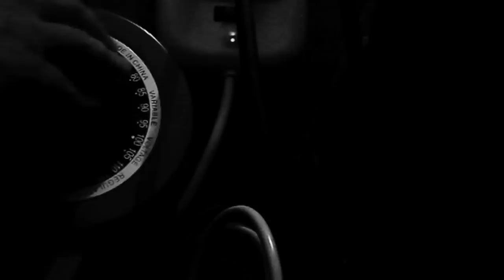The Psychic Paramount - N6 / ISOLATED Live at Union Pool NYC 7/26/2011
N6 / ISOLATED Live in New York at Union Pool 7/26/2011. Filmed by Bryan Zimmerman. Lighting by Aran Tharp.

Ben Armstrong - bass
Jeff Conaway - drums
Drew St. Ivany - guitar